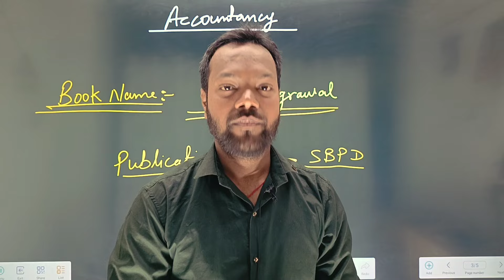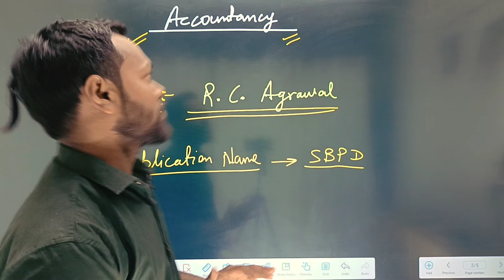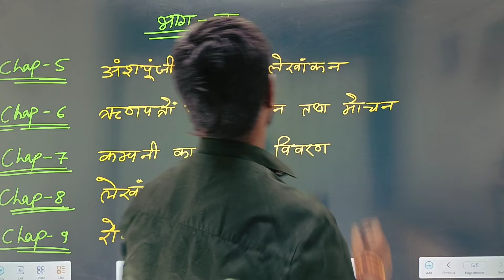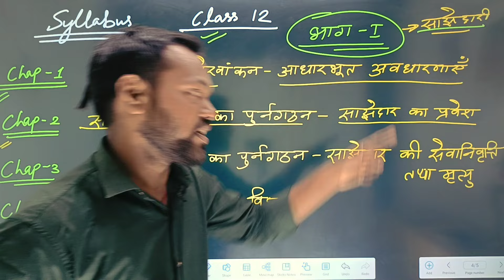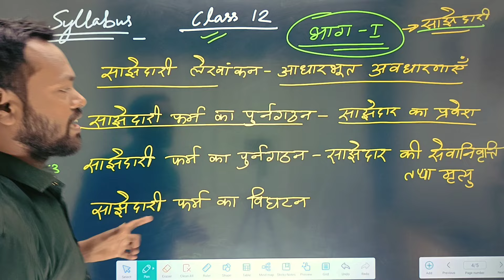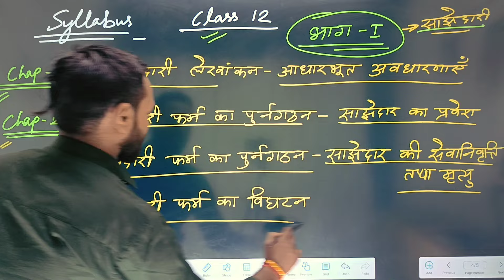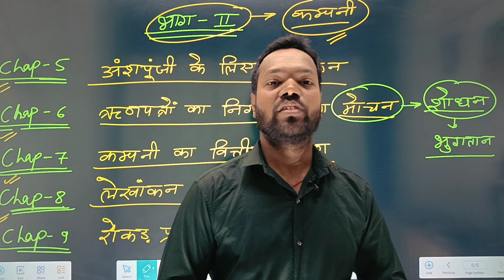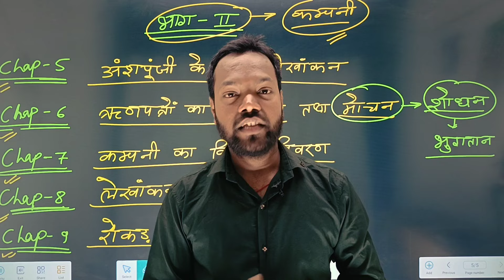Accountancy Syllabus for Board 2024-25 | लेखाशास्त्र का पूरा पाठ्यक्रम